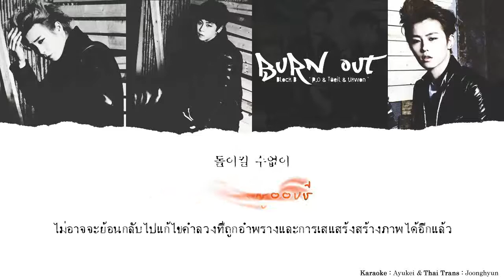Block B - Burn Out (Thai Sub&Karaoke)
OST.GHOST PART 1 : เพลงเก่าอีกแล้ว..แต่ก็เป็นหนึ่งในเพลงของบล็อกบีที่เราชอบมากกกก เสียงของสามคนนี้คือลงตัวกันจริงๆ bbb อยากให้ทำแนวนี้อีกบ่อยๆ :) คนแปลบอกว่าศัพท์แสงยากมาก แต่ก็ตั้งใจแปลให้ออกมาเป็นภาษาไทยสวยๆแบบนี้ แต่ถ้ายังมีอะไรขัดใจก็ท้วงกันได้นะคะ ไม่ว่ากัน ; _ ;